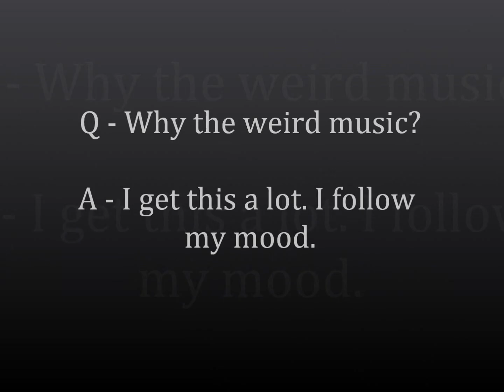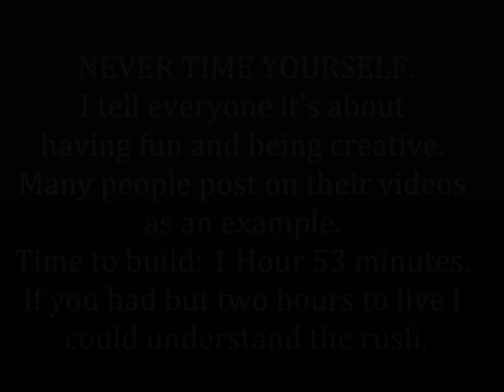COCOAUB - Questions and Answers